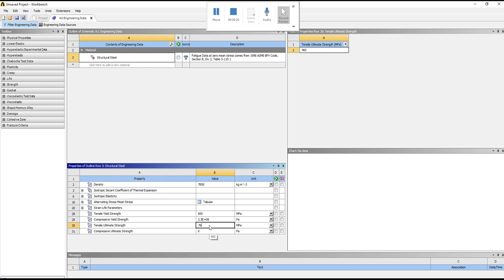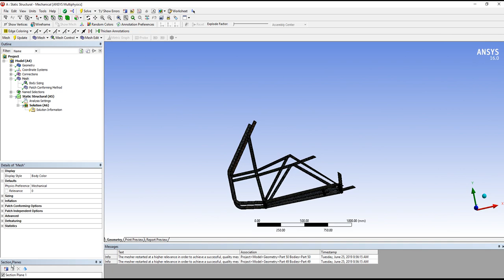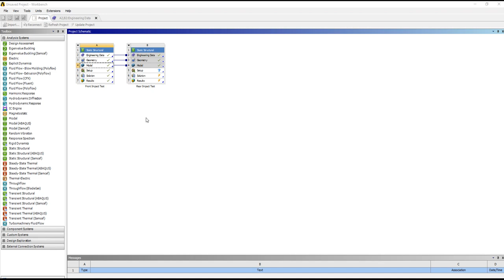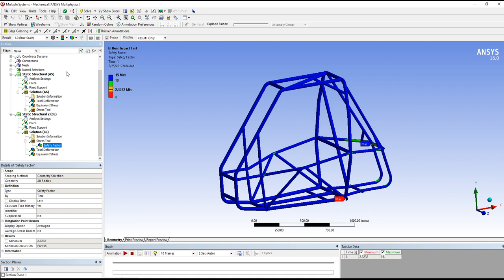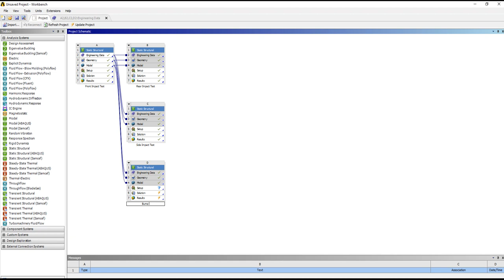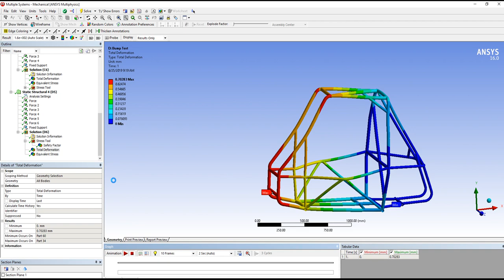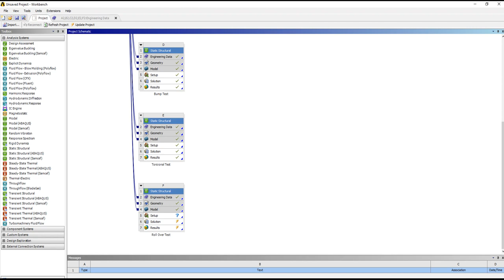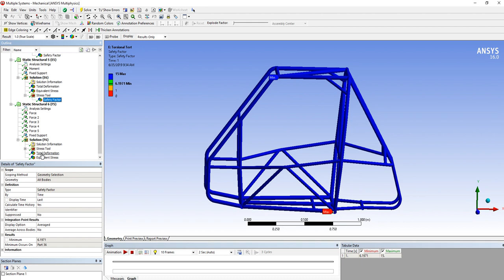Baja Virtual Presentation Series Day 5: - CAE Roll cage analysis in Ansys (part 4 - virtuals 2020)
Day 5 of Baja virtual presentation series on CAE roll cage analysis in Ansys software which cover almost all analysis like front impact analysis, rear impact analysis, side impact, rollover analysis, torsional analysis and bump analysis (part 4) Slide.

How to do CVT Calculations for Baja?

Please like, Share And Subscribe to our channel to continue with our design lecture series in which we will soon be covering MATLAB, Hypermesh, Solidworks, Ansys, etc. Free content related to Baja and Formula Student Competitions.

For More Awesome Automobile Articles Related to students competitions.